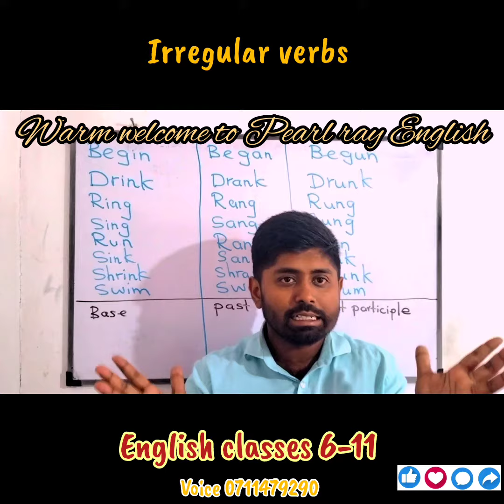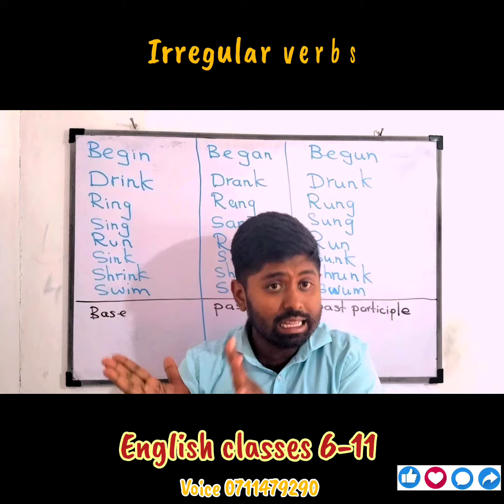irregular verbs list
Here I have explained the easiest method to memorize irregular verbs.